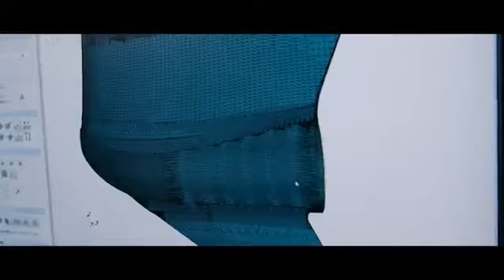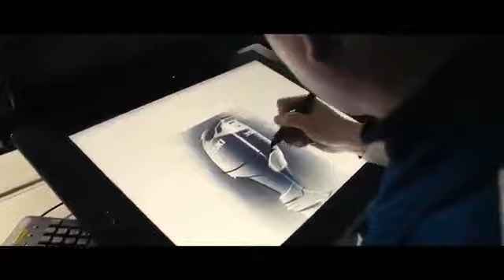DF350A OFFICIAL PROMOTIONAL MOVIE SHORT VERSION (ITALIAN)